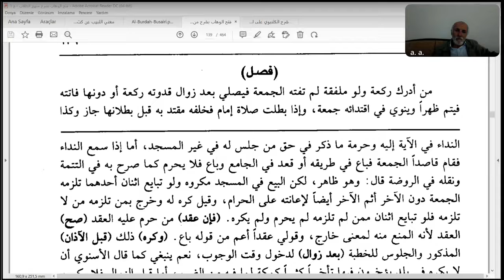Seyda Halil Çiçek | Menhecü't-tullâb | Zekeriyyâ el-Ensârî | Ders: 60| Namaz (40)